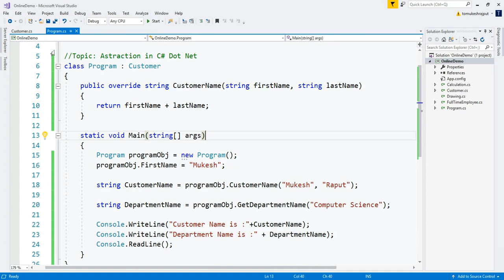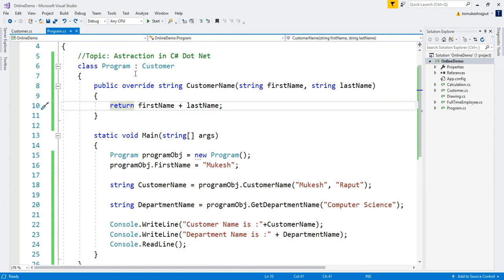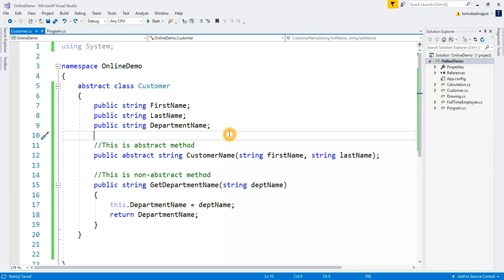When to use Abstract Class in C# Dot Net | By : Mukesh Rajput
In this lecture we'll learn how to use Abstract class in C# Dot Net.